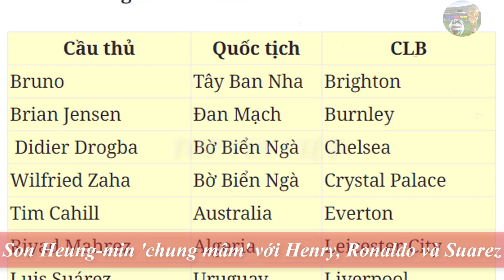💥Tin bóng đá 07/5|MU & Liver chùn bước trước giá c.ắt cổ Koulibaly, Juve tiếp tục trồng cây si Pogba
💥Tin bóng đá 07/5|MU & Liver chùn bước trước giá điên rồ Koulibaly, Juve tiếp tục trồng cây si vụ Pogba
Bóng đá Manchester united :
M.U và Liverpool chùn bước trước yêu cầu điên rồ của Napoli dành cho Koulibaly
TIN NÓNG BÓNG Đá: Son Heung-min 'chung mâm' với Henry, Ronaldo và Suarez
Henrikh Mkhitaryan dứt tình với Arsenal

Bundesliga tái xuất ngay trong tháng 5

Juventus báo tin vui: Dybala khỏi bệnh
Tin chuyển nhượng: M.U muốn kéo dài thời gian mượn Ighalo
 Tin bóng đá hôm nay: Juventus dùng thêm 3 ngôi sao để thuyết phục MU nhả Pogba

G+ mời bạn ghé thăm: